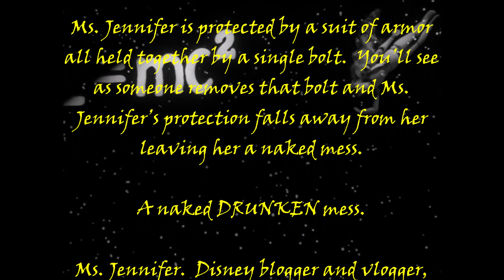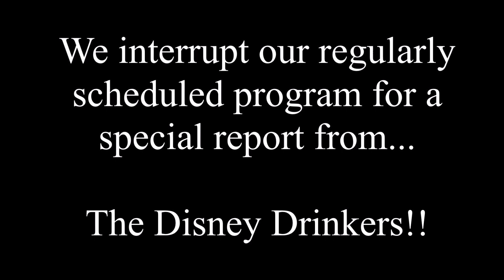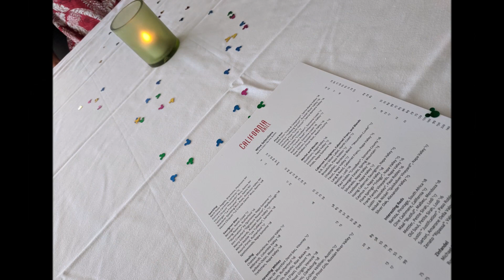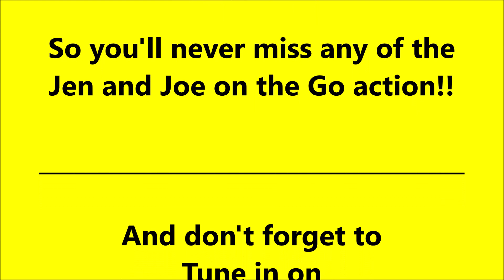Birthday Debauchery at Disney's California Grill!!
Submitted for your perusal.

Ms. Jennifer of Jen and Joe on the Go!
Recently arrived at the California Grill in the Contemporary Resort, just east of the Magic Kingdom.
A picturesque and delightful spot one time known for its quiet charm and peaceful ambiance.   But more recently related to other events having to do with some of the less positive pursuits of men.  And women.
Ms. Jennifer is protected by a suit of armor all held together by a single bolt.  You’ll see as someone removes that bolt and Ms. Jennifer’s protection falls away from her and leaves her a naked tiger.  You’ll see her insecurities shell her.  Her sensitivities straddle her with humiliation.  Her deep-rooted disquiet about her own worth has zeroed in on her, landing on target and blowing her apart.
Ms. Jennifer.  Disney blogger and vlogger, who in just a moment, will fall into the…
Disney Drinker Zone.

Watch Jen go downhill quickly!
Be amazed at the potent strength of just ONE dirty martini!
Be even MORE amazed at the potent strength of another dirty martini!
Then be shocked as wine is added to the mix!
Marvel at the raucous behavior of a supposedly mature adult!
And view in disbelief how the Disney Drinkers rear their ugly heads in a way as never before seen by human eyes!